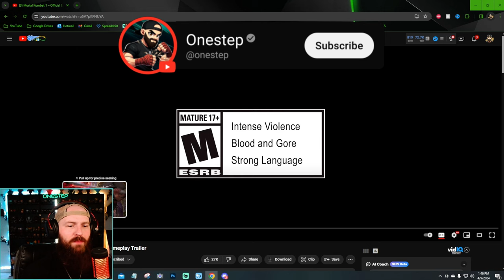ERMAC *OFFICIAL* GAMEPLAY TRAILER! (Mavado Kameo) [REACTION] | Mortal Kombat 1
ERMAC *OFFICIAL* GAMEPLAY TRAILER! (Mavado Kameo) [REACTION] | Mortal Kombat 1- Today I'm reacting to the newest showcased gameplay for ERMAC and MAVADO Kameo in Mortal Kombat 1! What do their moves look like, their combos, their fatalities, their fatal blow and so much more!? Will you be playing Ermac when he comes out? Will you be using Mavado as a Kameo in Mortal Kombat 1!? let me know!